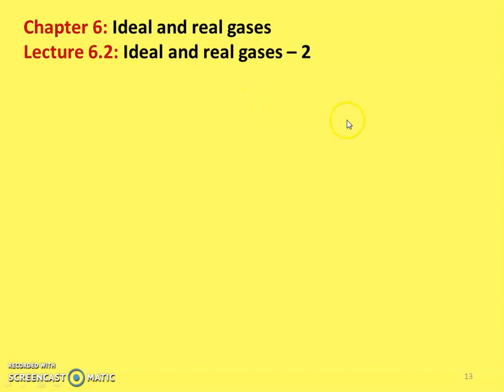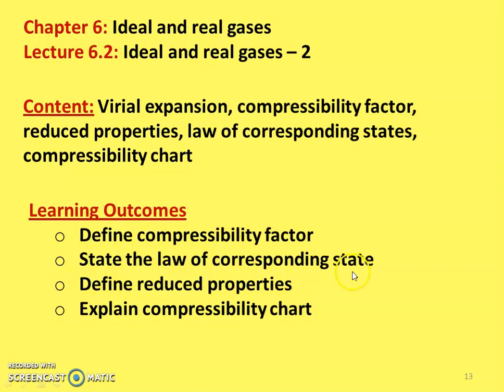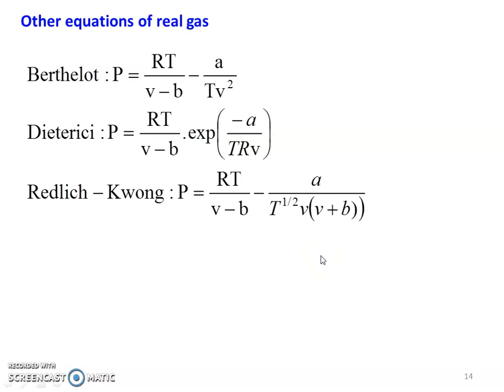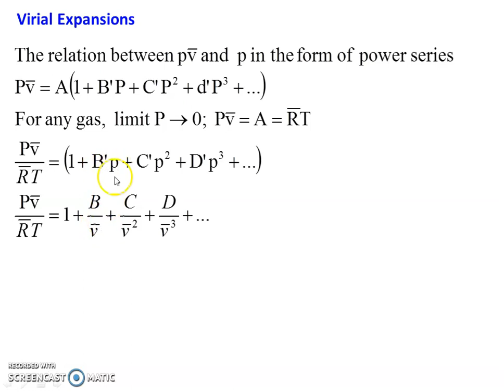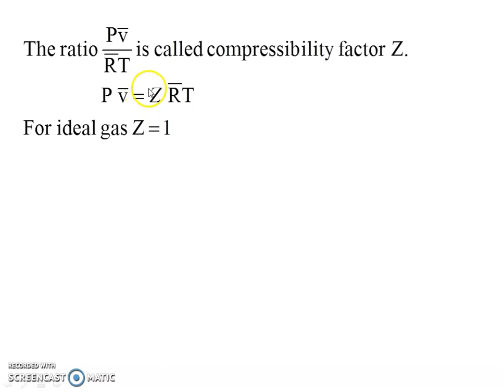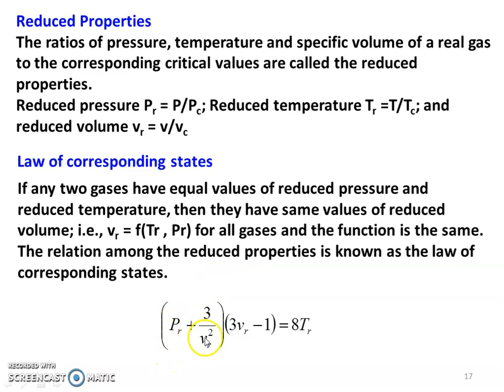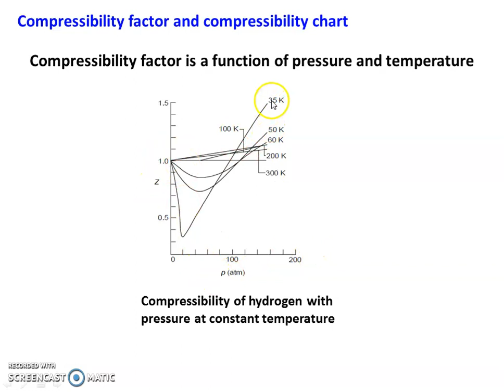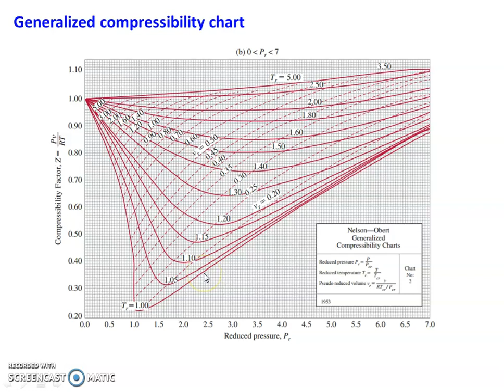TD 6.2 Ideal and real gases - 2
Virial expansion, compressibility factor, reduced properties, law of corresponding states, compressibility chart